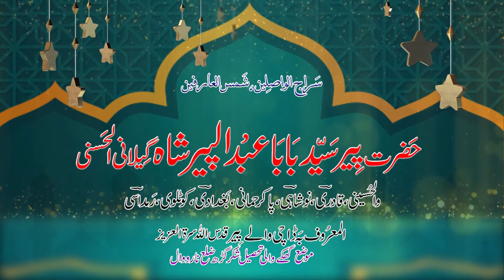یاد کراں تینوں شام سویرے،کلام حضرت پیرسیدعلمدارحسین شاہ گیلانی۔ 9.8.2018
یہ کلام امداد حسین آف گوجرانوالہ فوک سنگر نے سالانہ محفل میں گایا۔